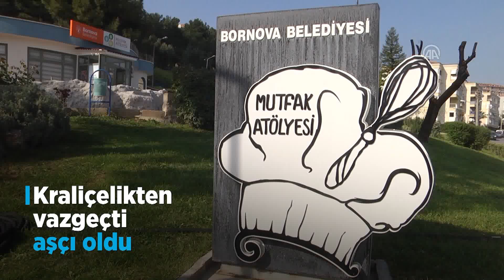Kraliçelikten vazgeçip aşçı oldu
Kraliçelikten vazgeçti aşçı oldu
İzmirli İdil Kalender (25), yüzlerce genç kızın güzellikleri bahanesiyle çeşitli şekillerde kandırılarak hayaller kurmasına sebep olan, ancak sadece birinin hevesine kavuşturulup geride kalanların ise harcanıp ziyan edildiği ya da başka yollarda kullanıldığı yarışmalar”dan sadece biri olan "Miss Model of Turkey" tacını, aşçılık kepi takabilmek için terketti.
“Geleceği olmayan meslek” olarak tanımladığı modellik yerine çocukluk hayalini gerçekleştiren genç aşçının hedefi kendi restoranını açmak.